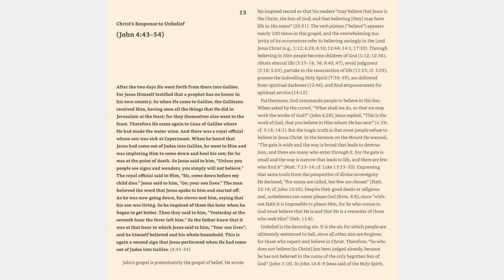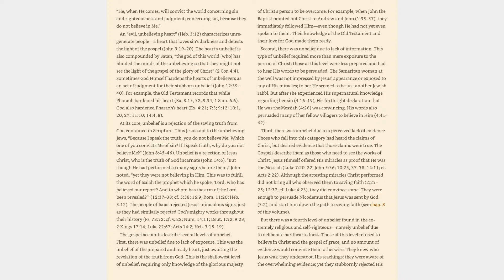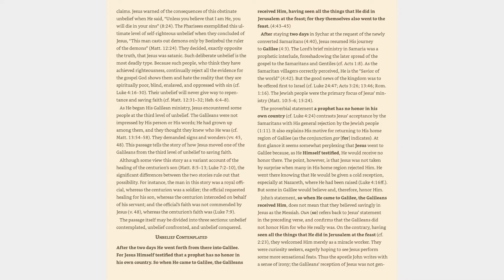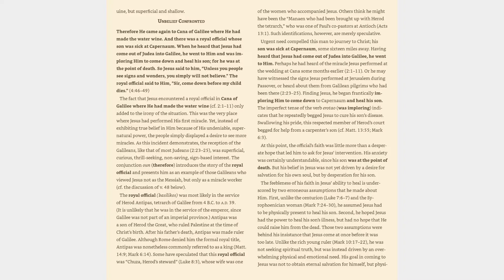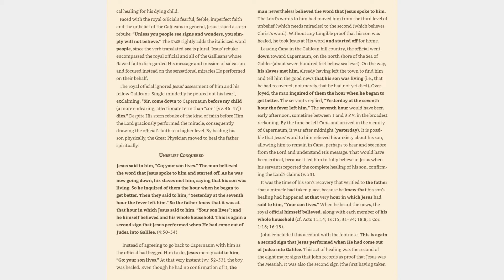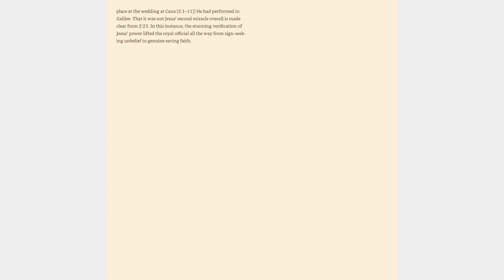John 4:43-54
Bible study of John.